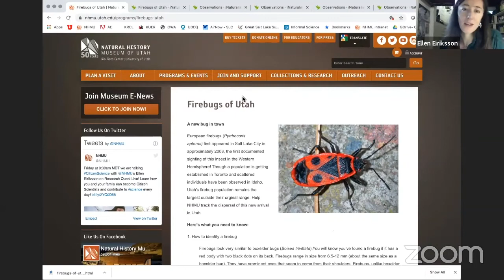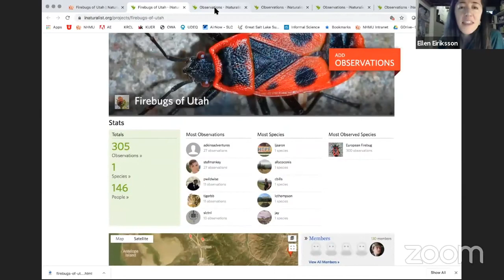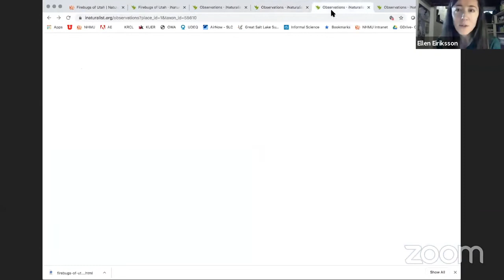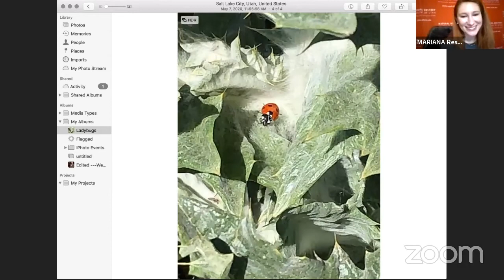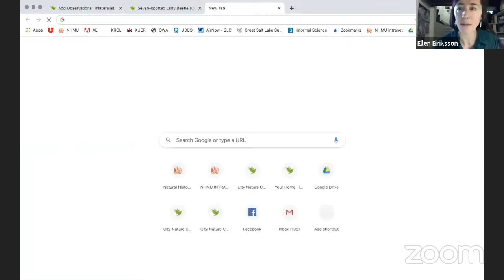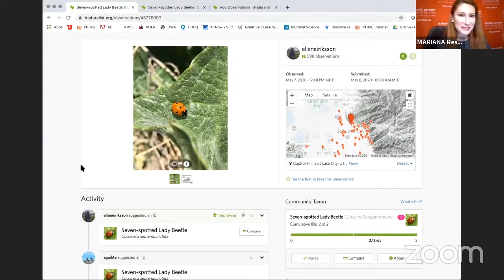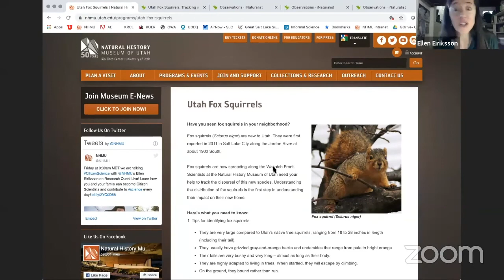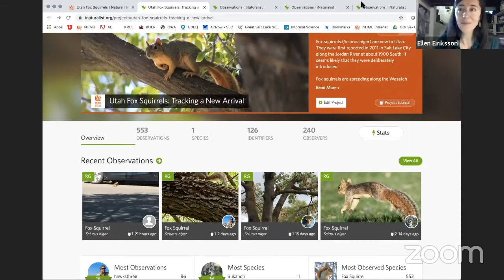Research Quest LIVE Interview 5 8